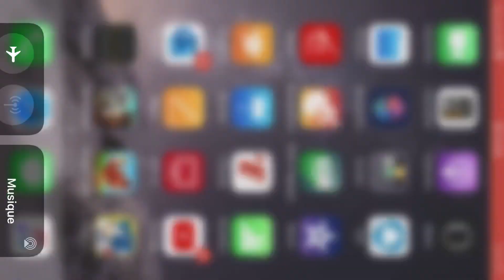SONIC LE FILM D’AVANT : PHOTO SONIC LE FILM